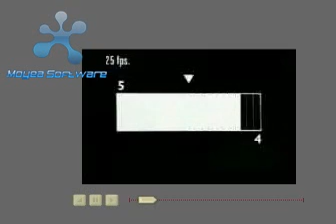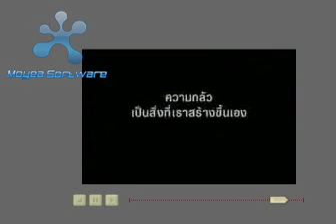ริค วชิรปิลันธิ์ 1-2-call ADS อย่ากลัว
sorry 4 poor quality